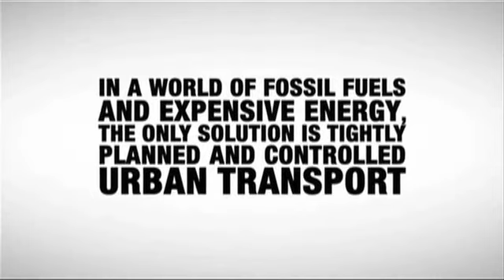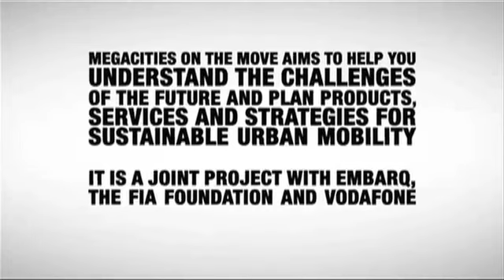Eco-Fascists Call For Prison Cities.flv